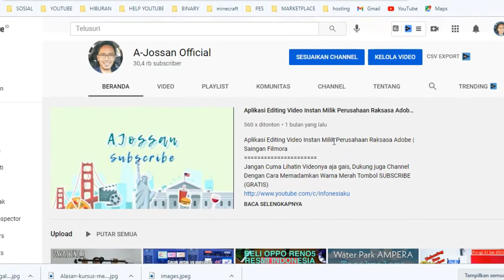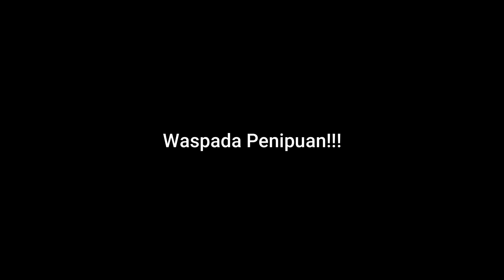HATI HATI PENCURI BERKELIARAN! AKUN YOUTUBE SAYA DI CURI! MODUS ENDORSEMENT, Begini kronologisnya...